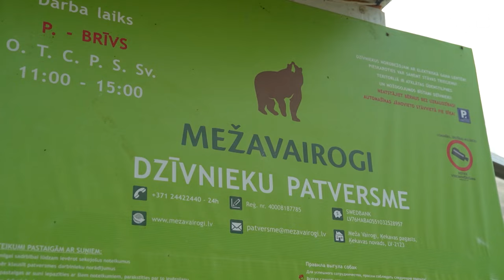“Lieldeviņzares” saimniece pārsūdzēs lēmumu un turpinās rūpalu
Dzīvnieku audzētava “Lieldeviņzare” vērsīsies tiesā, apstrīdot Pārtikas un veterinārā dienesta lēmumu izņemt vairāk nekā 100 suņus. Saimniece arī uzskata, ka daļa patversmju, kur nogādāti dzīvnieki, vēlas uzdzīvoties, pārdodot kucēnus.